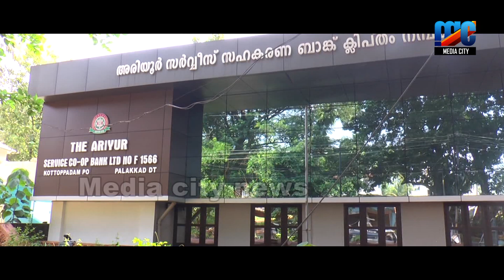കുണ്ട്ലക്കാട് മദ്രസയിലെ നബിദിന ഘോഷയാത്രക്ക് ക്ഷേത്ര കമ്മിറ്റിയുടെ ഇടപെടൽ ശ്രദ്ധേയമായി ,,